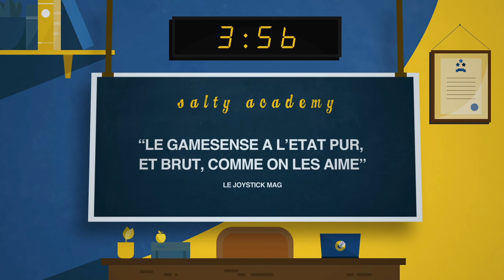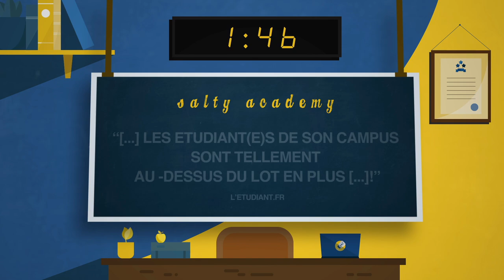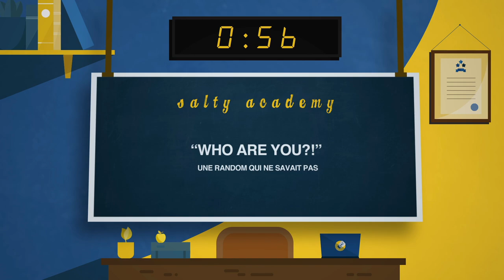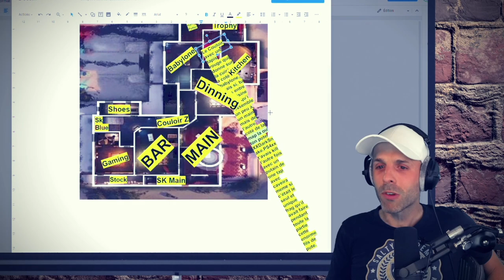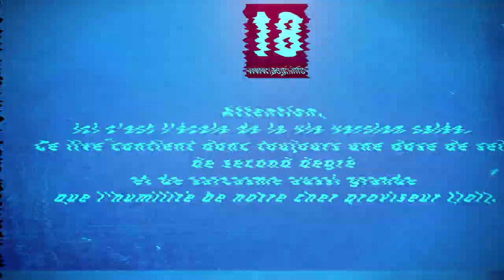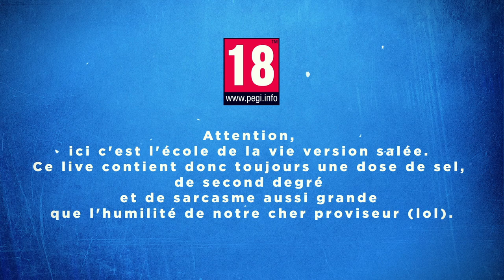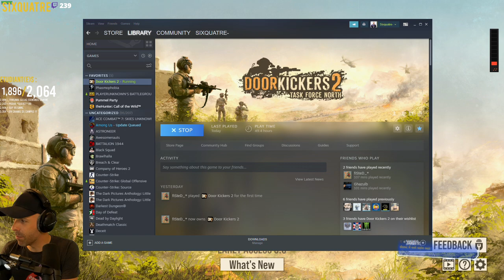VOD 🎓 3h30 = UNE SEUL STRAT D'ATTAQUE !!! - Live du 14 Mai 2021